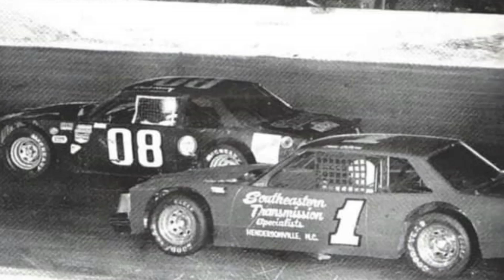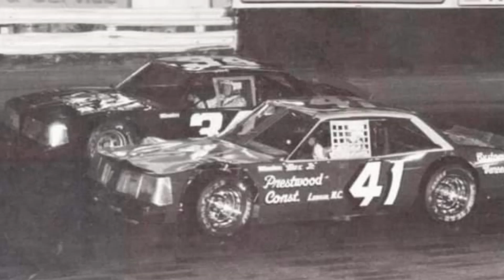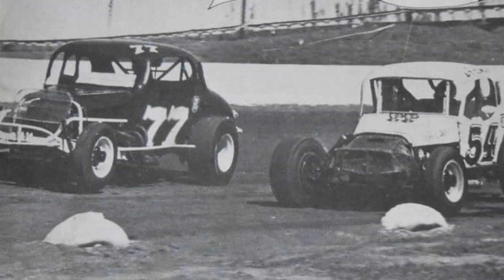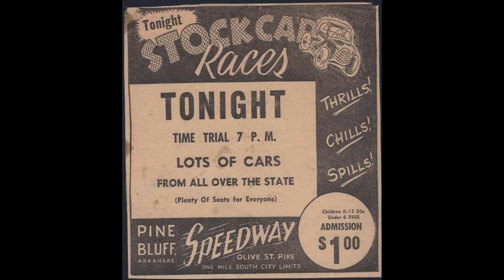A New Week Begins! Stock Cars 108!